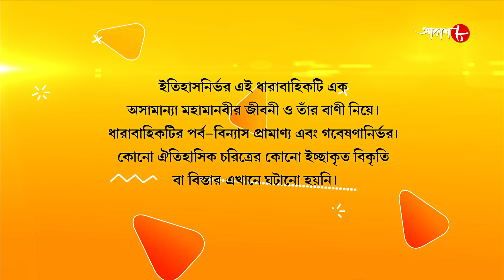জগজ্জননী মা সারদা | Jagajjanani Maa Sarada | Episode - 737 | Bengali Devotional Serial | Aakash Aath